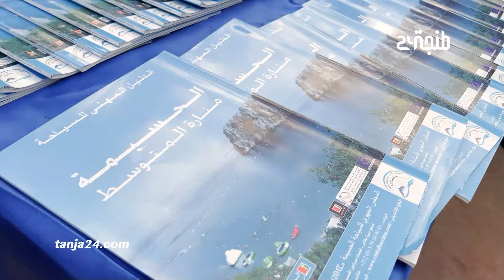إفتتاح المكتبة الشاطئية في نسختها الأولى في شاطئ كيمادو بمدينة الحسيمة